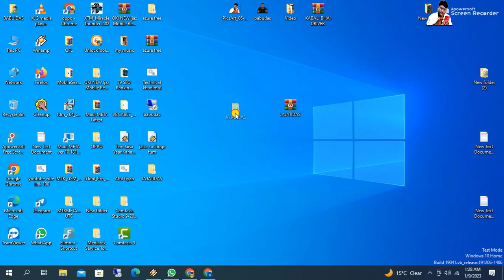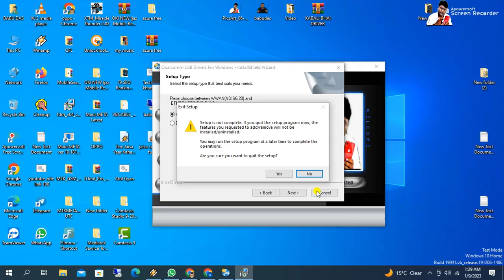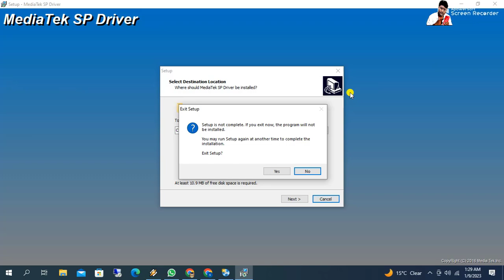Jajatidas USB driver ll All in One Mobile USB Driver 2023 jajatidas YouTube channel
Nokia Samsung oppo vivo Realme Xiaomi ll All in One Mobile USB Driver 2023

Are you searching for the ultimate mobile driver to simplify your data connectivity needs? Look no further! The All in One Mobile USB Driver 2023 is here to save you time, money and energy. With just one installation, this driver lets you access all of your devices at once. Plus, it's easy-to-use interface makes it perfect for tech-savvy people and beginners alike! Get ready to upgrade your mobile experience and take control of your data with the All in One Mobile USB Driver 2023.

Unlock the potential of your mobile devices with the All in One Mobile USB Driver 2023. This next-generation driver is designed to keep your gadgets running fast and efficient while providing maximum compatibility – so you can enjoy uninterrupted performance without worrying about software updates. Get ready to take your mobile experience to a whole new level with this reliable, user-friendly driver!

Look no further for your USB driver needs! All in One Mobile USB Driver 2023 is the ultimate tool to easily install and manage drivers on all your mobile devices. Get access to the most up-to-date drivers, so you don't have to worry about compatibility issues ever again. With All in One Mobile USB Driver 2023, you'll get a simpler, more streamlined process for managing your device drivers.